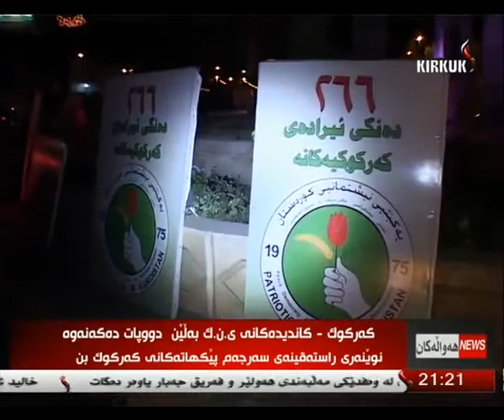راپۆرت - حسیب حارس 20-5-2014